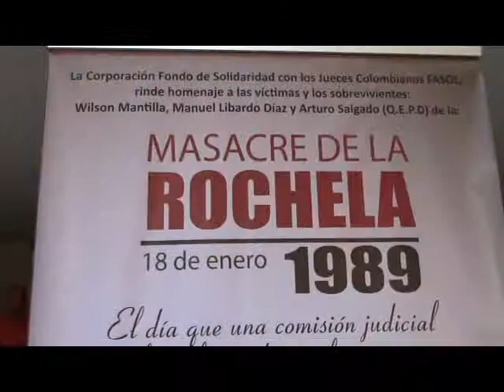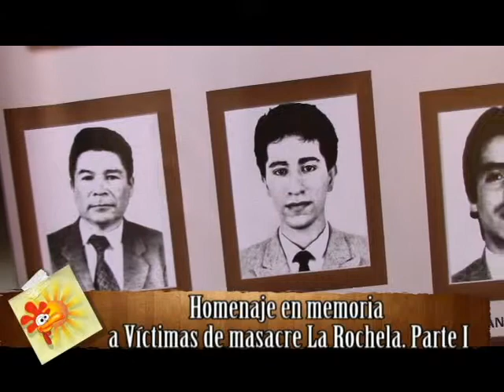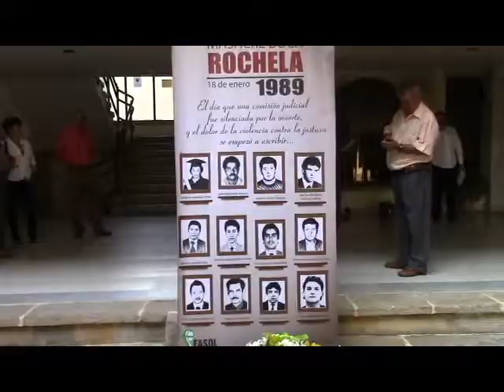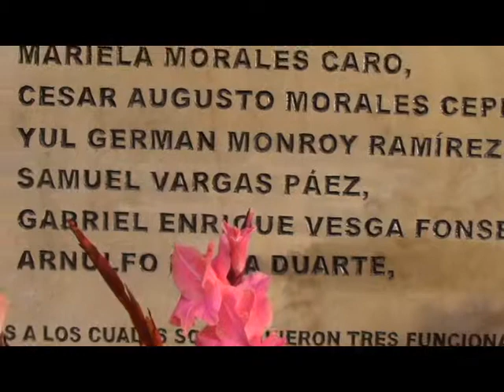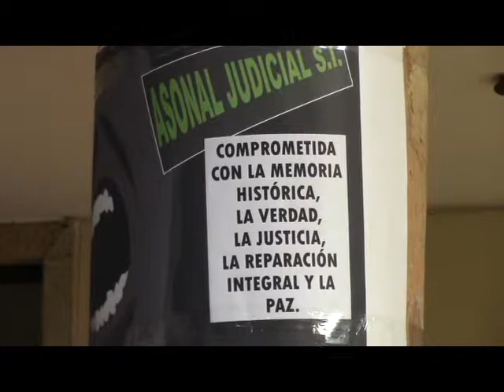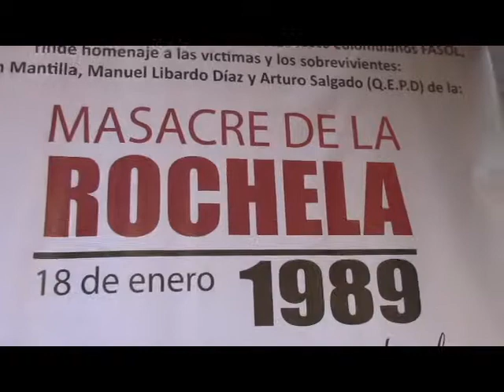okHOMENAJE VICTIMAS MASACRE ROCHELA PARTE I